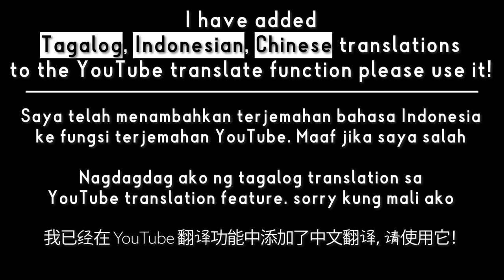[Eng sub]Kuzuha thinks he can have a child in a movie theater(reference to a game)[NIJISANJI CLIP]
There are various types of movie theaters in Japan.
In the game as well, Kuzuha is a streamer

▶Diterjemahkan ke dalam bahasa Indonesia oleh fungsi subtitle YouTube
▶Isinalin sa Filipino gamit ang teknolohiyang subtitle ng YouTube
▶用YouTube的字幕功能翻译成中文

⭐️ My incredible episodes and chapters ⭐️
0:00 Opening
0:24 Main (The Game of Life ~ Kuzuha for streamer~)
0:46 Ultimately, it's money
0:55 Kuzuha's girlfriend is streamer
1:02 Kuzuha's girlfriend is Sasaki Saku's sister?
1:47 We start couple channel
1:59 First movie
2:17 Kuzuha and Kanae collaborate in games as well
2:48 Will you marry me?
3:11 Kuzuha gets home
3:39 Let's have 99 children!
4:02 Kuzuha's
 grown-up
child
4:23 Ending

▼Caution.
The contributor is in the process of learning English and is not confident in translating.
If you have a question like "This part is wrong!" It's better!"
Also, we show English subtitles (English sub) and Japanese subtitles (Japanese sub) at the same time, so please use them for "Study English", "Study Japanese", etc.!